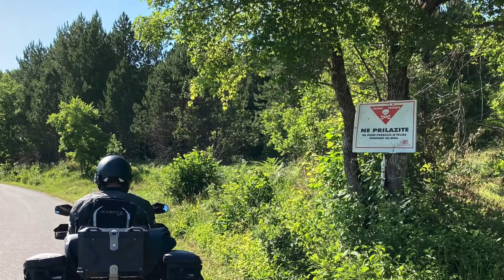Motorradtour Kroatien 2020 Trailer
Ein kleiner Vorgeschmack von unserem Trip vom 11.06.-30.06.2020. Es ging mit Kati und Strömi über den Schwarzwald, nach Österreich, weiter über Slowenien nach Kroatien. Auf dem Rückweg noch ein Abstecher nach Tschechien. Alles Corona-Konform natürlich mit Helm, Maske und Abstand ;-)